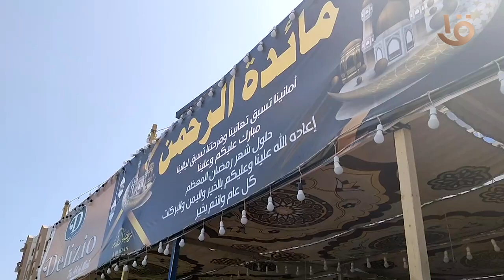نشرة التاسعة | محارب رمزي.. قبطي يقيم مائدة إفطار مجانية للمسلمين بالغردقة